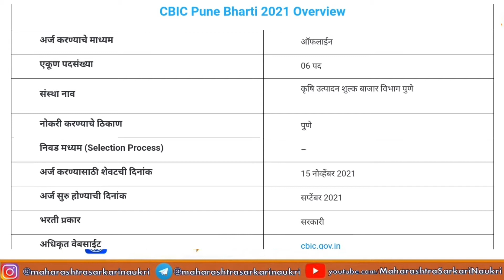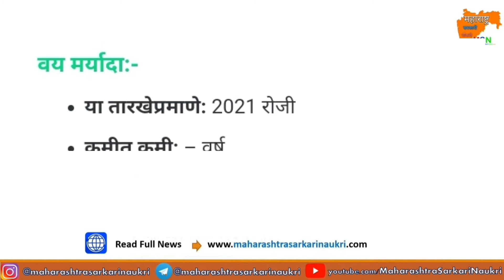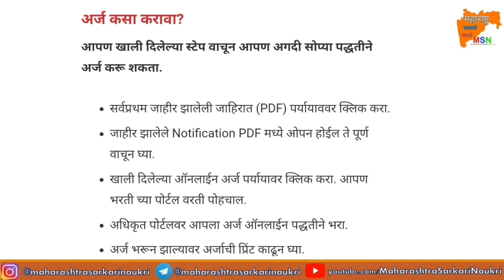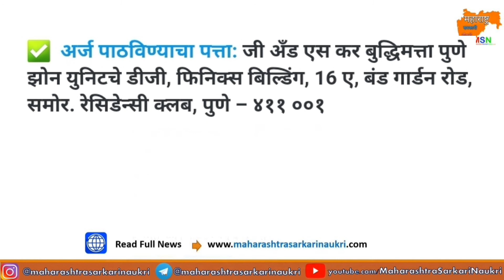CBIC Recruitment 2021 l CBLC Bharti Apply For 06 Posts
🔶️Read The SSC Recruitment full News 🔶️

👉Related Topics 👇
MMACHC
Methylmalonic aciduria and homocystinuria type
cblC
CBLC organization
Cbl-3
QMethylmalonic acidemia symptoms in adults
Propionic acidemia
CBLB
cblC cobalamin
CBLC Bank
cblC disease
Cblc Wholesale
CBL UniProt
cblc rec
cbse recruitment 2021
cbse recruitment result 2020
Qcbse rechecking form online apply 2021
cbse recent news
cbse rechecking
cbse record not found
cbse recruitment
cbse recruitment 2019
Qcbse recruitment result
cbse recent updates
cblc
cbic
cbic inspector job profile
cbic recruitment 2021
cbic zone allocation cgl 2018
cbic clarification vishal bhattad
cbic stenographer job profile
cbic kya hai
cbic exam preparation
cbic cadre restructuring 2018
cbic ta job profile
cbic recruitment 2021
sports quota jobs 2021